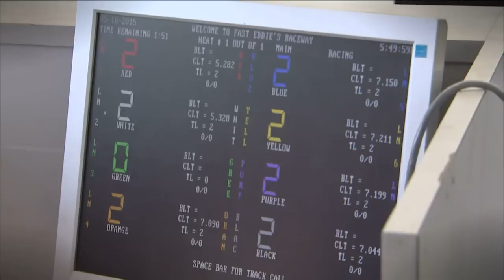Chris Dadds | Expressions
After years as a carpenter, Chris Dadds turned to a beloved childhood hobby, developing a unique woodworking niche that has seen his work shipped across the US.

To see more examples of Chris Dadds latest tracks, visit his facebook